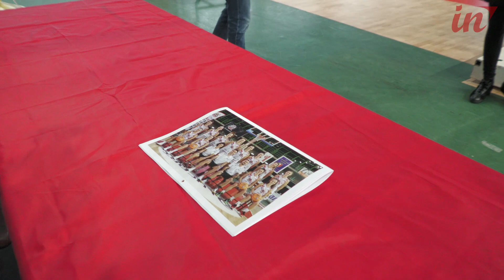Natale con Le Mura, per la sfida contro Ragusa al Palatagliate i minorenni entrano gratis